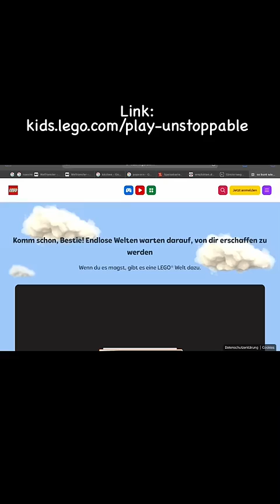MEIN GESICHT HÄNGT HIER?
📸💐| Anzeige Danke an @LEGO für diesen reizenden Tag. An Alle, die bei dem Meet & Greet im Smyths Toys Superstore in Berlin-Eiche nicht dabei waren…hier eine kleine Zusammenfassung 😎